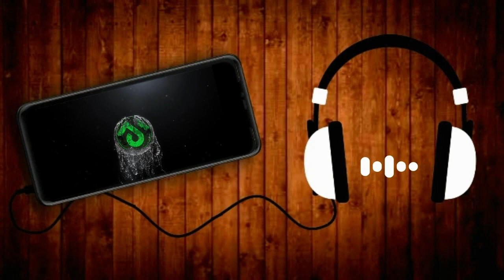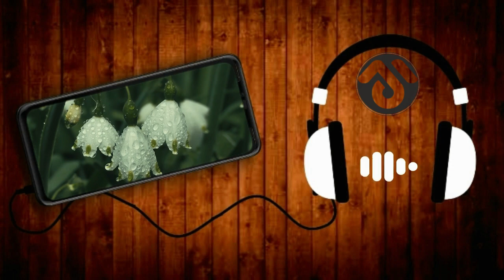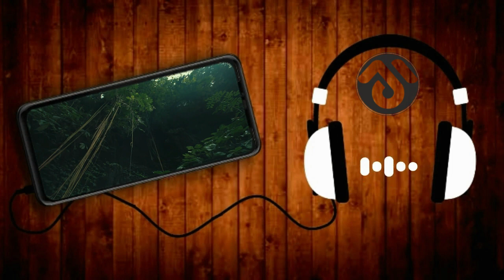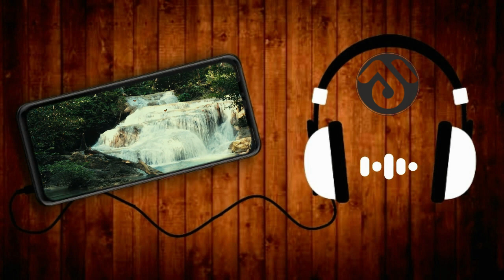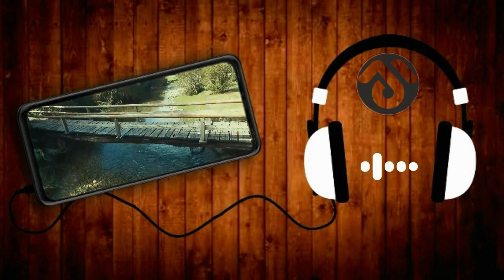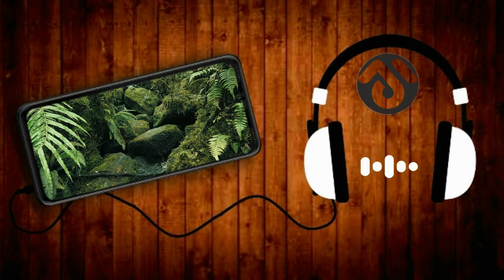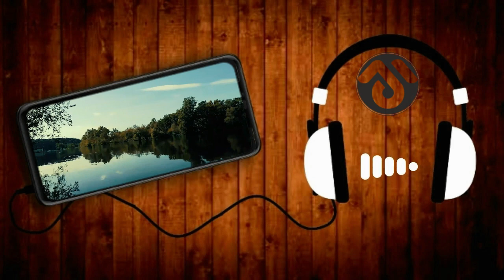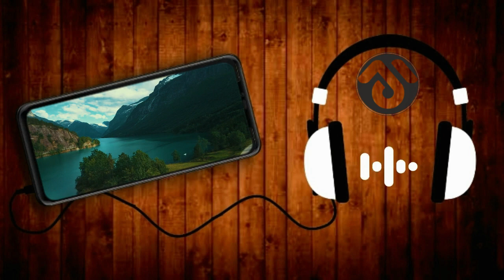🟢 Dzikir Tubuh Hati dan Nyawa RAHASIA🟢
dzikir tubuh hati nyawa rahasia
(Untuk membantu Biaya Operasional kami seperti membayar listrik, Internet, membeli Sofware & hadware, dan program amal jariyah lainnya yang kami informasikan setiap pengeluarannya)

# Di perbolehkan berkomentar dengan komentar edukasi terbaik sebagai komentar yang diproiritaskan di PIN kami.

# Setelah Nonton Bantu juga dukung gerakan dakwah Kami dengan cara
# GRUP WHATSAPP,
# GRUP FACEBOOK,
# GRUP TWITTER,
# GRUP TELEGRAM
# GRUP-GRUP LAIN YANG KAMU SUKA
Karena semakin banyak yang menyimak Tausih dakwah ini, Semakin banyak juga yang merasakan manfaatnya, Insya Allah akan menjadi AMAL JARIYAH kita bersama dan diperlihatkan di kelak di Akhirat.

Sebagaimana Allah berfirman :
"Demi masa, SUNGGUH, MANUSIA BERADA DALAM KERUGIAN,  Kecuali orang-orang yang beriman dan mengerjakan kebajikan serta saling menasihati untuk kebenaran dan saling menasihati untuk kesabaran." [QS. AL-ASAR]

Dan Nabi-Nya Bersabda Muhammad SAW :
"Sampaikanlah dariku walau hanya satu ayat. BERKISAHLAH TENTANG BANI ISRAEL DAN TIDAK APA-APA. Barangsiapa berdusta atas namaku, maka bersiaplah mendapatkan kursinya dari api neraka.” (HR Bukhari).

"SEMOGA BERMANFAAT & MENJADI REZEKI, AMAL JARIYAH BAGI KITA SEMUA.
# Note : Boleh Membagikan Video ini sebanyak kamu suka dan tanpa ada batasan
Properti Editing Videos : Makrifat Jalan Pulang Channel
information